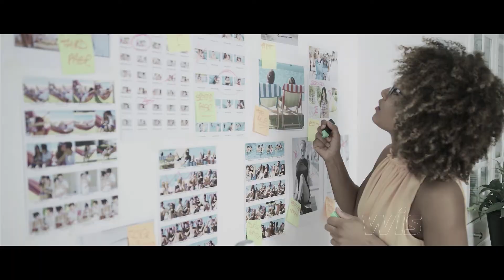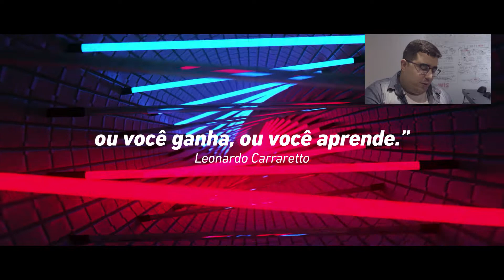Opera Multimidia - Case de Sucesso - WIS EDUCAÇÃO (Escola de Inovação para as Carreiras do Futuro)